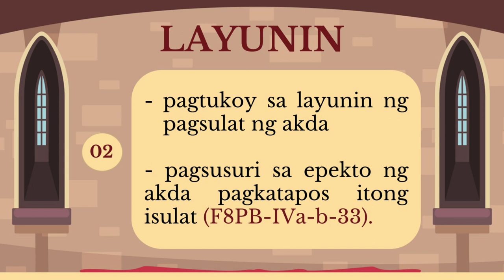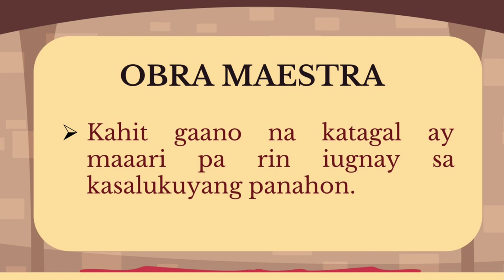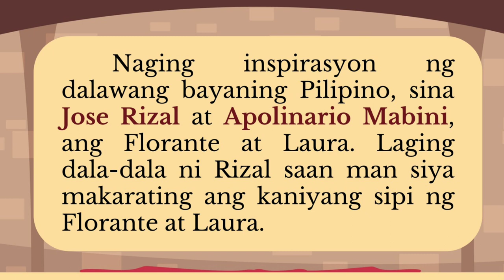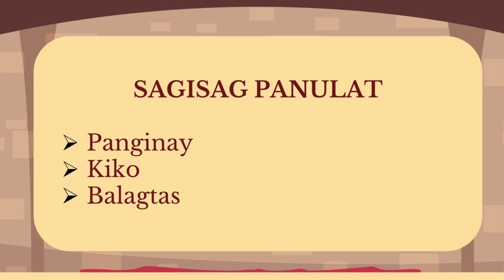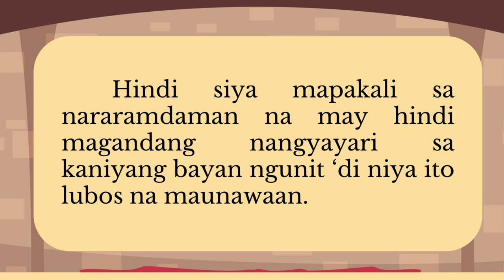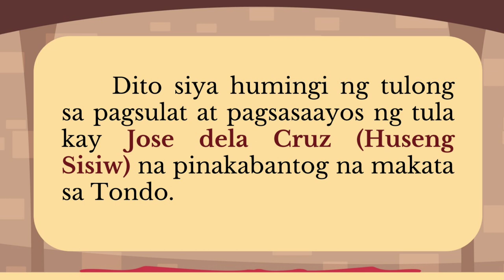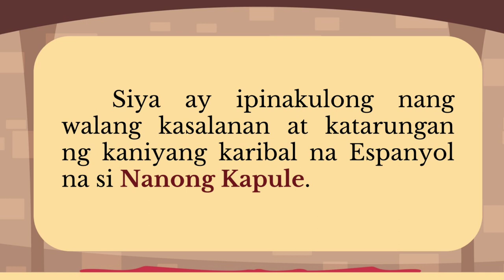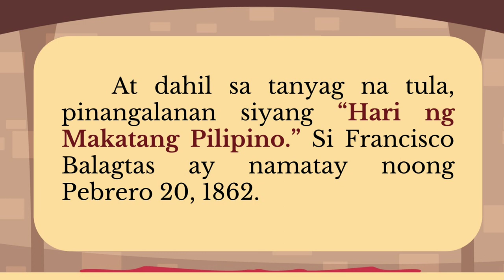MODYUL 1: Kaligirang Kasaysayan ng Florante at Laura | Ikaapat na Markahan sa Filipino 8